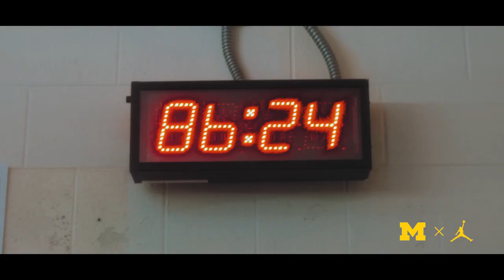2020 Michigan Football Hype Video | "Survivor"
My 2020 official Michigan Football pump up video. Music used: Survivor Tomb Raider Trailer. Videos used are from BTN, ABC, MichiganAthletics, Ryan Wise.